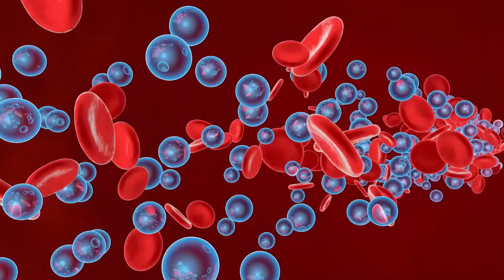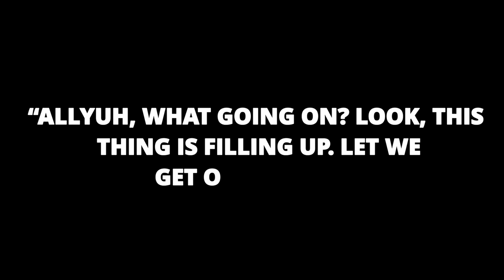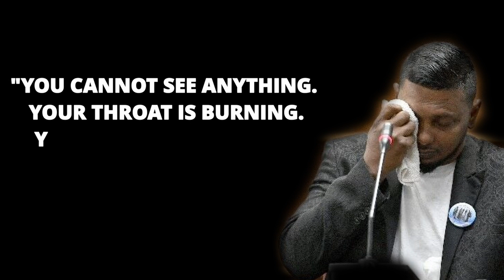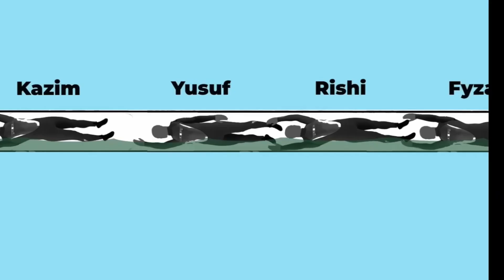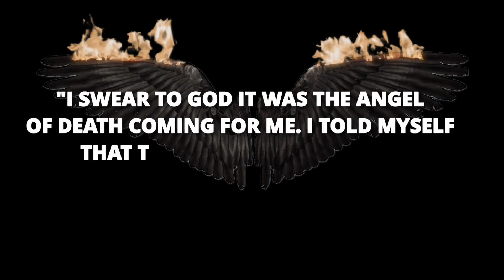JUST Announced: New HORRIBLE Insight On The Paria Diving TRAGEDY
Imagine watching four of your friends sucked into an underwater oil pipeline, pitch-black darkness, clawing and tugging at the pipe with chipped-off fingernails and bleeding fingers, hopelessly waiting for someone to rescue you from an underwater nightmare without any escape? All the oxygen running out while you wait for death to come get you, and the unbearable burning sensation that keeps growing in your chest because of the oily sludge all around you.

Christopher Boodram reached the end of a 30-inch diameter pipeline after tugging, shoving, dragging, and crawling through it with an injured arm, but almost gave up after witnessing the angel of death.

About Tragic Breakdowns

🎥 Videos about Horror Movie, Horror Stories, Scary Stories
🎨 Written, voiced and produced by Tragic Breakdown